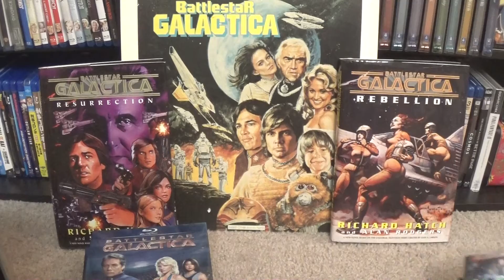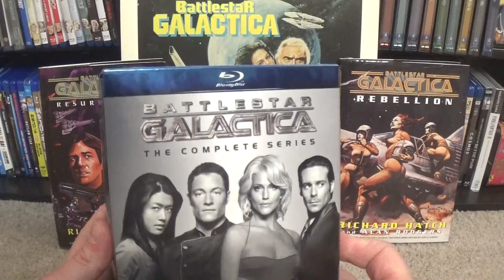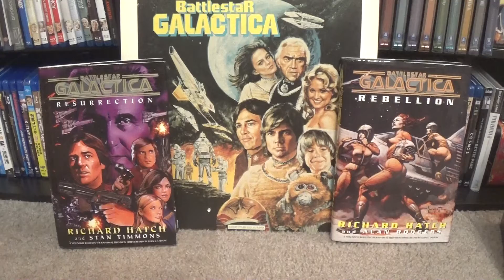Our Battlestar Galactica franchise collection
Our collection of the original and remake 'Battlestar Galactica' franchise on Blu-ray, DVD, Beta, CED, HD-DVD.